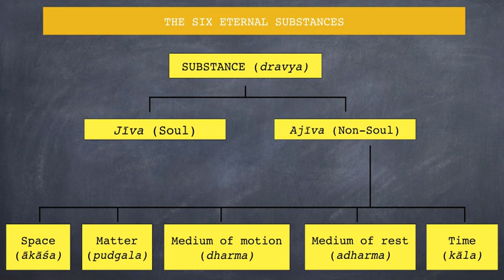Dravya | Wikipedia audio article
This is an audio version of the Wikipedia Article:
Dravya

00:00:50 1 Jīva (living entity)
00:02:23 2 Ajiva (five non-living entities)
00:02:33 2.1 Pudgala (Matter)
00:03:24 2.2 Dharma
00:03:55 2.3 Adharma
00:04:41 2.4 Ākāśa (space)
00:05:02 2.5 Kāla (time)
00:06:07 3 Astikaya
00:07:02 4 Attributes of Dravya
00:08:23 5 See also

- Socrates

SUMMARY
Dravya (Hindi: द्रव्य) is a term used to refer to a substance. According to the Jain philosophy, the universe is made up of six eternal substances: sentient beings or souls (jīva), non-sentient substance or matter (pudgala), principle of motion (dharma), the principle of rest (adharma), space (ākāśa) and time (kāla). The latter five are united as the ajiva (the non-living). As per the Sanskrit etymology, dravya means substances or entity, but it may also mean real or fundamental categories.Jain philosophers distinguish a substance from a body, or thing, by declaring the former as a simple element or reality while the latter as a compound of one or more substances or atoms. They claim that there can be a partial or total destruction of a body or thing, but no substance can ever be destroyed.